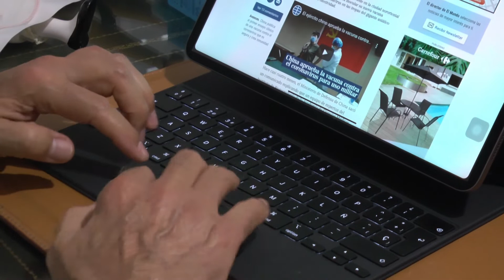DOCTOR... ¿QUÉ PUEDO HACER? - PROGRAMA 85//(17/06/2022)